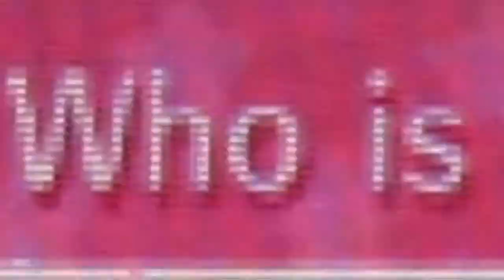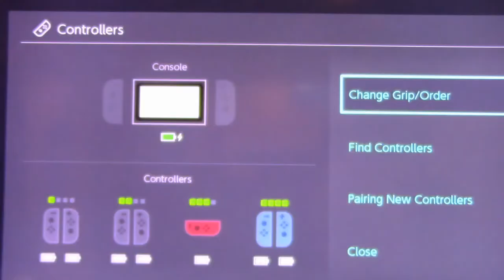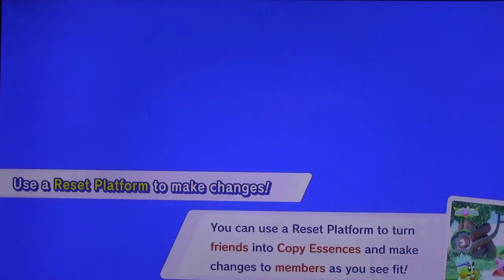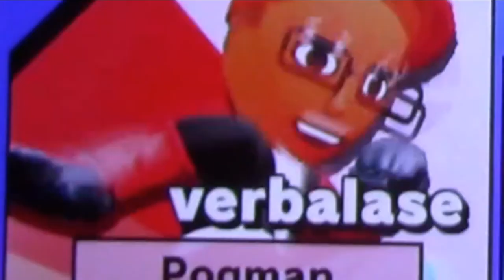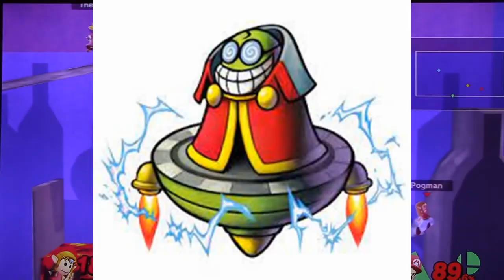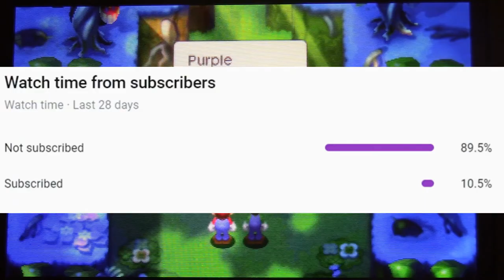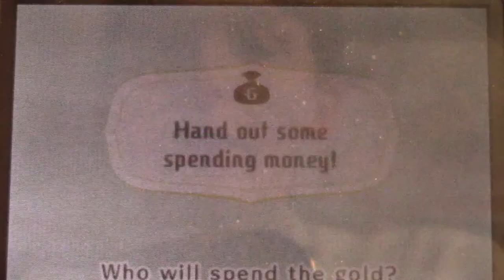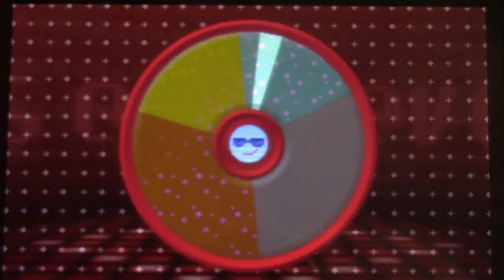Best of Jonald Kosine April 2021